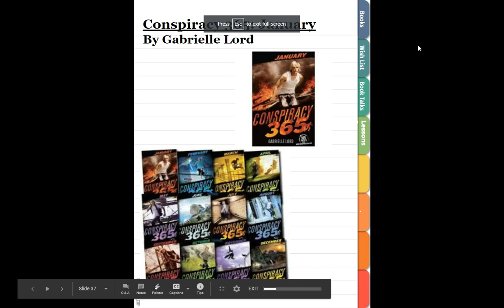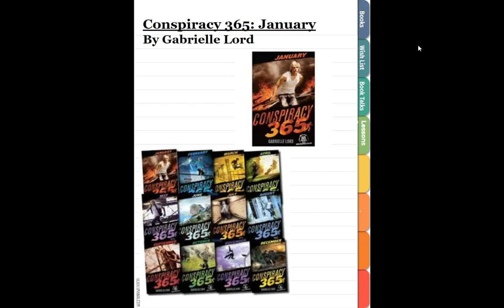Conspiracy 365 January Book Talk